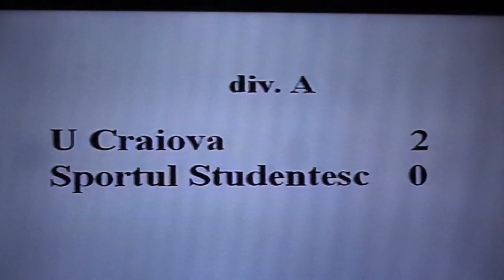Universitatea Craiova - Sportul Studentesc Bucuresti 2-0 , divizia A , 2002 - 2003